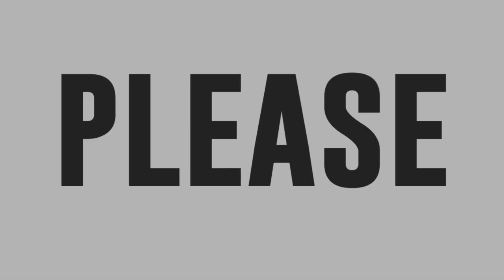Jenine Fernandez sings Kung Wala Ka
Jenine Fernandez sings her version of Kung Wala Ka by Hale.